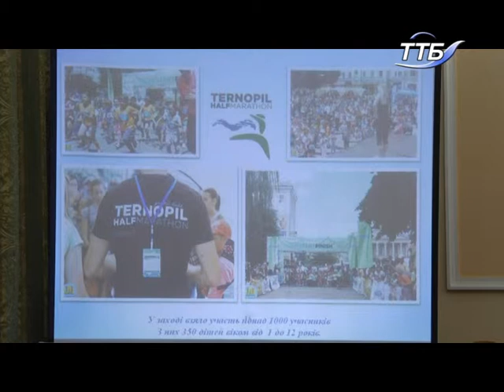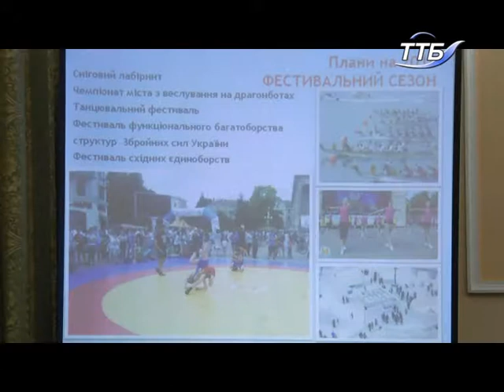Спорт – невід’ємна частина здорової нації